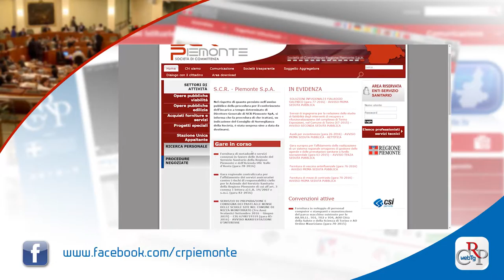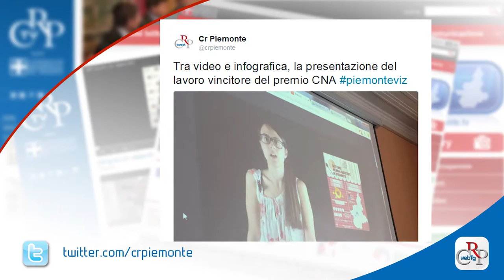Webtg n. 25 del 22 luglio 2016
Il Consiglio regionale ha dato il via libera alla ricapitalizzazione di Scr Piemonte SpA, la società di committenza regionale, che si adegua cosi alla normativa nazionale ed europea in materia di centrali uniche di committenza.

Quale futuro per il Salone del Libro di Torino? Se ne è discusso in Consiglio regionale con la comunicazione dell’assessore alla Cultura. Parigi ha ripercorso la storia dell’evento fieristico e ha disegnato, per il futuro, un nuovo format culturale. Sul tema si è aperto il dibattito con interventi di tutti i gruppi consiliari.

Nella pausa dei lavori del Consiglio regionale, la vicepresidente del Consiglio, con il presidente della Commissione Lavoro e l’assessore competente, ha ricevuto una delegazione di lavoratori dell’Ibm, che hanno chiesto un intervento presso il Ministero del Lavoro per tutelare le professionalità presenti in Piemonte.

L’Assemblea di Palazzo Lascaris ha approvato due documenti di indirizzo, una mozione sulla mappatura dei defibrillatori in Piemonte e la formazione del personale, e un ordine del giorno per  l’emanazione di un vademecum sulla sistemazione temporanea dei salariati agricoli.

Come ogni anno si è celebrata, presso il colle dell'Assietta, la rievocazione della storica Battaglia del 19 luglio 1747, con figuranti in divisa dell'epoca. A oltre 2.500 metri di quota, tra le Valli Chisone e Susa, i settemilacinquecento piemontesi sconfissero i ventimila francesi e spagnoli.

Mappe, infografiche e storytelling per valorizzare le realtà artigiane dell’agroalimentare torinese e piemontese. Con questo obiettivo è nato, nell’ambito del Piemonte Visual Contest, il Premio speciale CNA, destinato ai migliori racconti digitali.

Fino al 28 agosto, la mostra itinerante sulla grande guerra “Piemontesi ‘alla fronte’. Parole e immagini 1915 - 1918” è esposta a Palazzo Levis, nel comune di Chiomonte, in provincia di Torino.